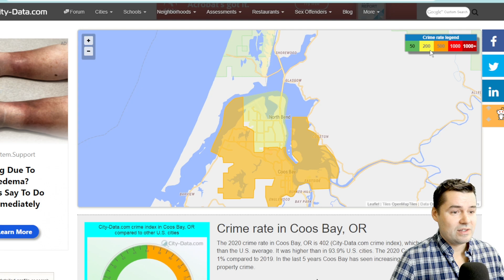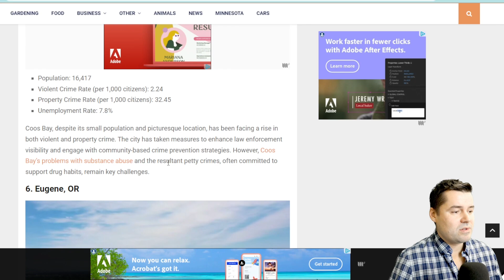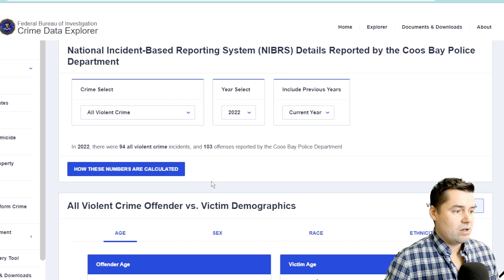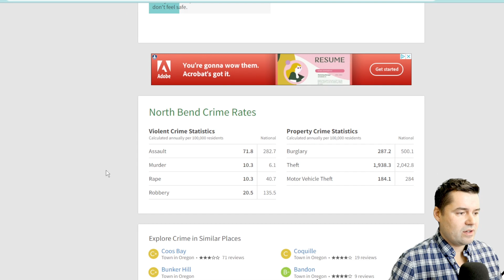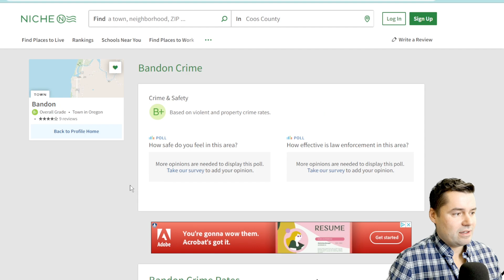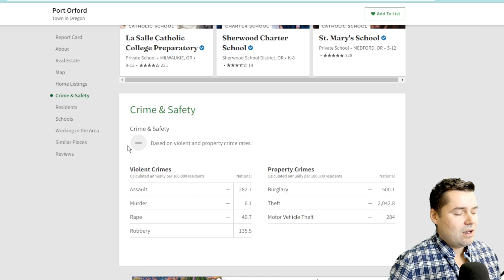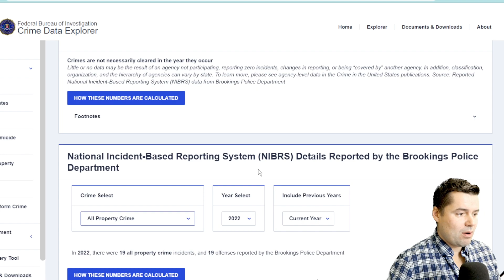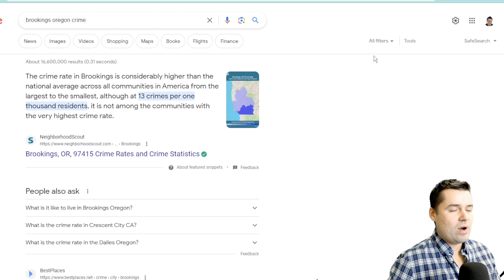Southern Oregon Coast Crime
In this video we cover data on the crime for the Southern Oregon coast and why a quick internet search might be misleading.

Want to discuss the next steps or learn more about buying or selling a home at the Oregon Coast?

📲 We have so many people contacting us who are moving here to the Oregon Coast and we ABSOLUTELY love it! Honestly, if you are moving or relocating to Oregon Coast, we can make that transition so much easier on you!!